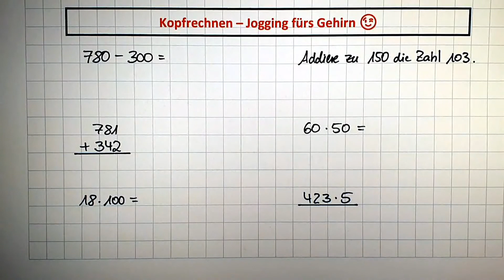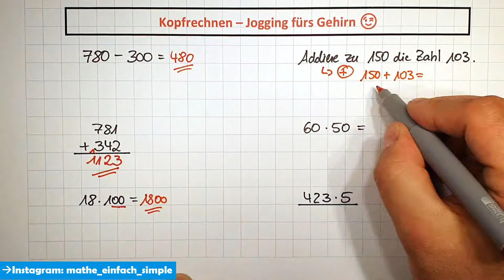warmupmathe Wir üben Kopfrechnen - Jogging fürs Gehirn - leicht ||Teil 2 ab Jg. 6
Wer kennt es nicht - Gehirn eingeforen - immer eigentlich gebraucht - aber wie geht das noch mal... hier findest du auf eine schnelle Art und Weise Kopfrechnenaufgaben, die du zunächst einmal selbst rechnest - und dann die Lösungen bekommst.